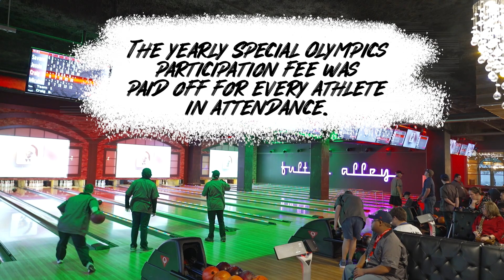Recap: Mrs. Benson's Month of Giving | New Orleans Pelicans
New Orleans Pelicans governor and Saints owner Gayle Benson spent December giving back to the community through a variety of projects.

Devonte' Graham #4 Guard
Jaxson Hayes #10 Center
Willy Hernangomez #9 Center
Kira Lewis Jr. #13 Guard
E.J. Liddell Forward